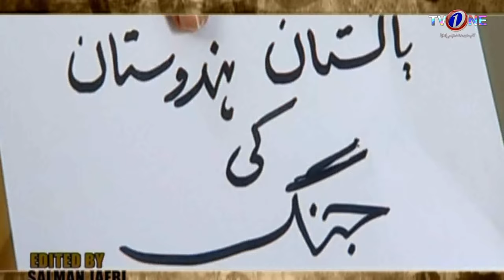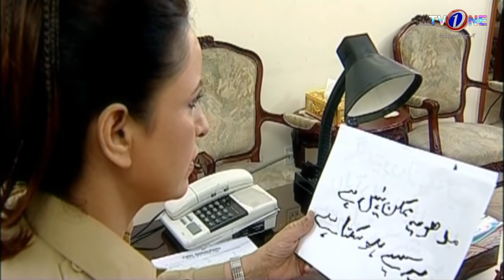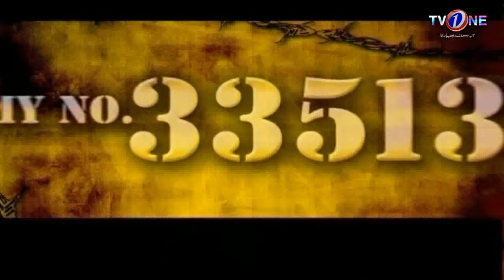Sipahi Maqbool Hussain | A True story | Episode 2 | TV One Drama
Sipahi Maqbool Hussain - IndoPak War 1965

Life Story Of Sipahi Maqbool Hussain 335139

Sipahi Maqbool Hussain remained a 'Missing in Action' entry in records even decades after he was captured in 1965 war by Indian forces. As a POW, he was tortured brutally and as a result, lost his mental abilities to a large extent. In an exchange of prisoners in 2005, he returned to Pakistan where his family was no more there as he had left 4 decades ago. He was not even identified initially as a POW and was sent later to Pakistan Army after some officials suspected that this disoriented person must be a soldier. Pakistan Army after receiving him gave him proper care and documented his imprisonment. It became known much later that he never gave out any secret whether significant or insignificant amid all the brutalities. He remained steadfast in worst of the times and emerged a Ghazi war verteran. ISPR along with a private production house made a special Drama serial on life of Sipahi Maqbool Hussain which received a lot of appreciation and brought to light the amazing story of this unsung hero of Pakistan.